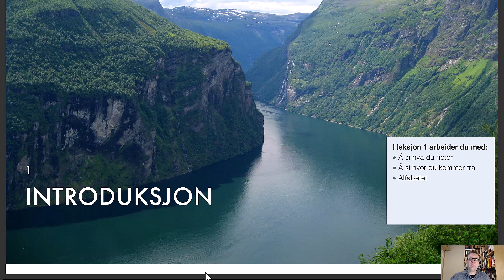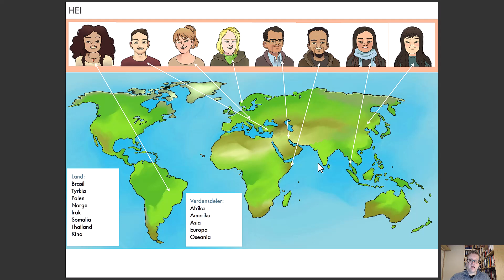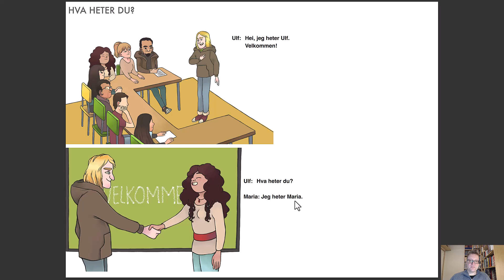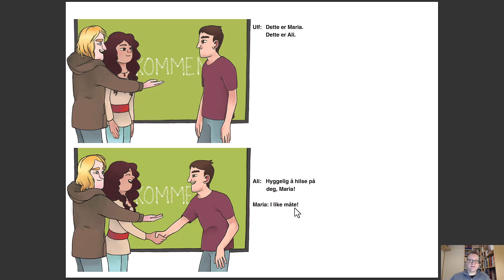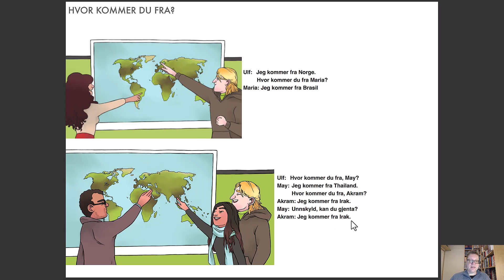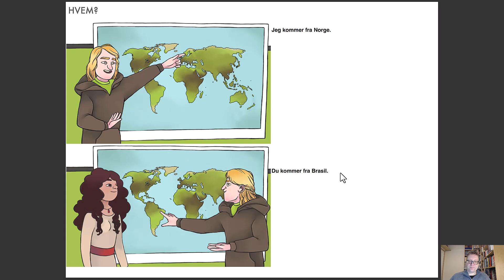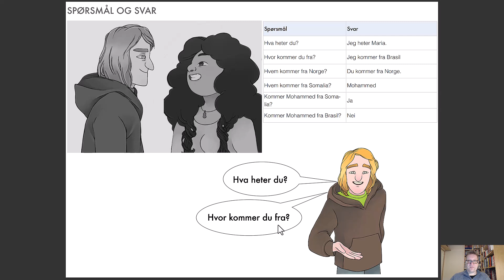Norwegain greetings and presentations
I will add links to my Norwegian resources both free and paid.
 (You can sign up for the free intro course!)
 (You can get the A1 P1 course for free)
(I will continue to upload videos here!)
 (If you choose the Weekly Online Zoom Group Call! You will have weekly lessons for just $25 a month)
Finally I do teach one on one lessons on Verbling and Italki.